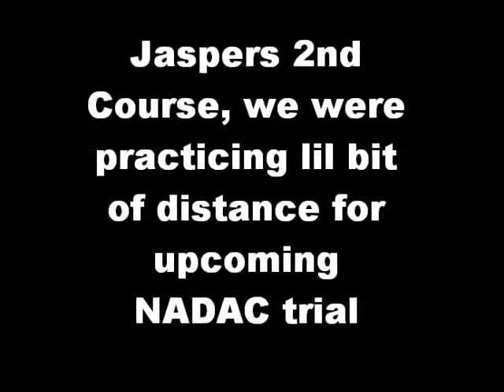Agility and my fail euro-style handling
Agility practice on thursday nights with Nova and Jasper! After I got good runs I became silly and was trying to run like a european with the large wavy arms and my friends helped me out with the sound effects lmfao! Hope you enjoy (: